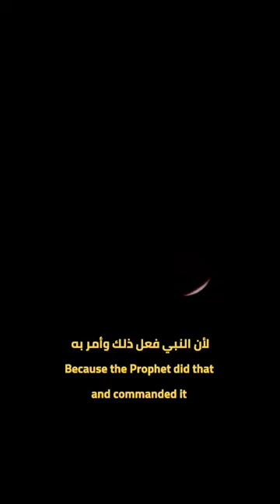صلاة الكسوف والخسوف | لقمان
صلاة الخسوف والكسوف سنة واجب الحفاظ عليها .
الايات والاحاديث المذكورة
" كَسَفَتِ الشَّمْسُ علَى عَهْدِ رَسولِ اللَّهِ صَلَّى اللهُ عليه وسلَّمَ يَومَ مَاتَ إبْرَاهِيمُ، فَقالَ النَّاسُ: كَسَفَتِ الشَّمْسُ لِمَوْتِ إبْرَاهِيمَ، فَقالَ رَسولُ اللَّهِ صَلَّى اللهُ عليه وسلَّمَ: إنَّ الشَّمْسَ والقَمَرَ لا يَنْكَسِفَانِ لِمَوْتِ أحَدٍ ولَا لِحَيَاتِهِ، فَإِذَا رَأَيْتُمْ فَصَلُّوا، وادْعُوا اللَّهَ. "
الشَّمسُ والقمرُ آيَتانِ عَظيمتانِ مِن آياتِ اللهِ سُبحانَه، وجَرَيانُهما وتَعاقُبُهما يدُلُّ على دِقَّةِ الخالقِ وإحكامِ صَنعتِه، ولَمَّا كان يَقَعُ لهما الخُسوفُ والكُسوفُ، فإنَّ هذا يَسْتدعي الخوفَ مِن انطِماسِهِما ووُقوعِ القِيامةِ، ويَقتضِي اللُّجوءَ إلى اللهِ تعالَى بالصَّلاةِ والدُّعاءِ.
وفي هذا الحديثِ يَروي المغيرةُ بنُ شُعبةَ رَضيَ اللهُ عنه أنَّ الشَّمسَ قد كَسَفَتْ على عَهدِ رَسولِ الله صلَّى اللهُ عليه وسلَّمَ يومَ مات إبْراهِيمُ ابنُ النبيِّ صلَّى اللهُ عليه وسلَّمَ، مِن ماريةَ القِبطيَّةِ، وقدْ تُوفِّيَ وعُمرُه ثمانيةَ عشَرَ شَهرًا، والكُسوفُ: احتِجابُ ضَوءِ الشمسِ أو القمرِ بسَببٍ مُعتادٍ مِن الله عزَّ وجلَّ، وأكثرُ ما يُعبَّرُ عن الشَّمسِ بالكسوفِ، وعن القمَرِ بالخُسوفِ، وقد يُعبَّرُ بأحدِهما عن الآخَرِ، فقال النَّاسُ: «كَسَفَتِ الشَّمسُ لموتِ إبراهيمَ»؛ ظنًّا منهم أنَّ هذا الأمرَ لا يَحدُثُ إلَّا لموتِ عَظيمٍ، فصحَّحَ النبيُّ صلَّى اللهُ عليه وسلَّمَ لهم هذا الفَهمَ الخَطَأَ، فقال: «إنَّ الشَّمسَ والقَمَرَ لا يَنكسِفانِ لموتِ أحدٍ ولا لحياتِه»، ثُمَّ أمَرَهم بما يَنبغي لهم أنْ يَفعَلوه عندَ رُؤيةِ ذلك، فقال: «فإذا رأيتُم فصَلُّوا، وادْعُوا اللهَ»، أي: إذا رَأيتُم كُسوفَ الشَّمسِ أو القَّمرِ فافْزَعوا إلى الصَّلاةِ، وصَلاةُ الكُسوفِ رَكعتانِ بهَيئةٍ مَخصوصةٍ، وادْعُوا اللهَ وتَضرَّعوا له حتَّى يَنجلِيَ هذا الكُسوفُ. والمشهورُ في كَيفيَّةِ صَلاةِ الكُسوفِ: أنَّها ركعَتانِ، في كُلِّ رَكعةٍ قِيامَانِ وقراءَتانِ، ورُكوعانِ وسُجودانِ، سَواءٌ تَمادَى الكسوفُ أمْ لا.
وفي الحديثِ: إبطالُ ما كان أهلُ الجاهليَّةِ يَعتقِدونَه مِن تَأثيرِ الكواكبِ في الأقدارِ.
وفيه: بَيانُ قُدرةِ اللهِ تعالَى وتصَرُّفِه في مَخلوقاتِه.
وفيه: أنَّه يَجِبُ الرُّجوعُ إلى اللهِ في المُلِمَّاتِ والشَّدائدِ.